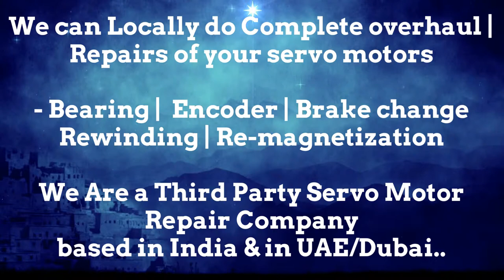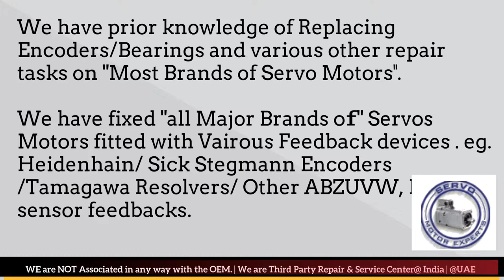Kollmorgen Repair how to check servo motor is working or not, Servo Motor Drive Encoder fault codes